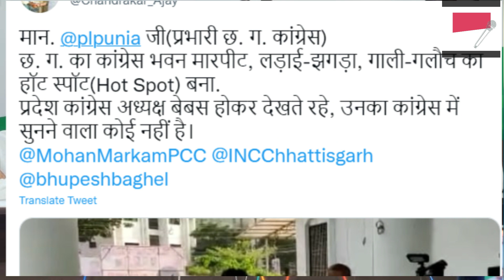Singh Deo-Baghel tug of war turns into fist fight | Chhattisgarh Congress | Hindi Khabaria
The tussle for power between Chief Minister Bhupesh Baghel and his Health Minister T. S. Singh Deo is increasingly taking uglier turn. In the past one week three incidents of fighting involving Congress functionaries has been registered. This of course has given an opportunity to the opposition BJP to corner the Congress on law and order and factionalism in Congress.